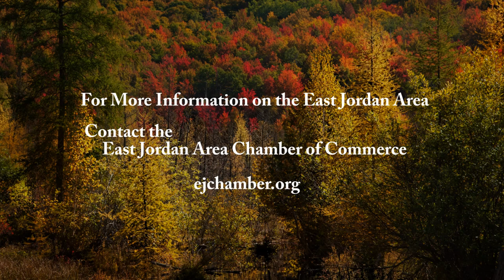Autumn in the Jordan River Valley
Explore the Jordan Valley, home of Michigan's first wild and scenic river.

Video by Karen Walker and Nelson Ogden
KarenWalkerStudio.com

**A note about advertisements in my videos**
I do not monetize my videos. That means that I do NOT place advertisements before, during, or after my videos. However, a recent change by YouTube allows YouTube to place advertisements with my videos. I do not support this change but don't have a way to opt out. I don't want ads before, during, or after my videos, but am powerless to stop it short of leaving YouTube.